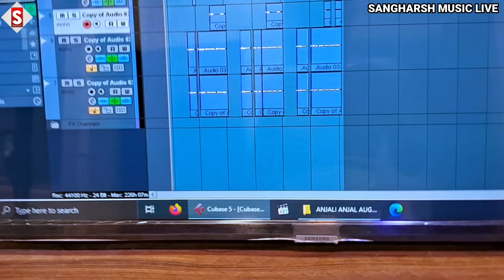chamar_song - चमार जी के तकला से | Chamar Ji Ke Takala Se | anjali_anjal Chamar Ji Ke Gana 2024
Song - चमार जी के तकला से
Album - चमार जी के तकला से
Singer - Anjali Anjal
Lyrics - Raju Rao
♪ ♪ Gaana –
♪ Wynk –
♪ Amazon Music –
♪ Resso –
♪ YT Music -
♪ Hungama –
Comments
Shere